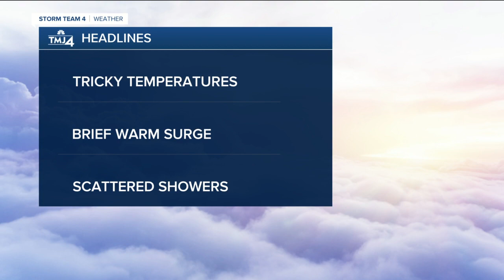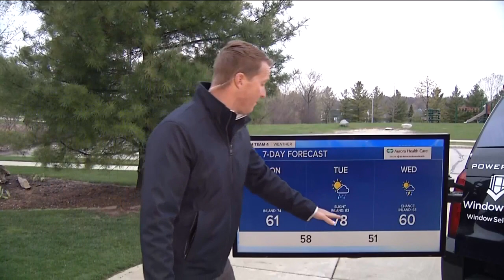Wide range of temperatures expected as warm front moves through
A warm front will move through, and behind the front temperatures will reach the 70s this afternoon away from the lake.